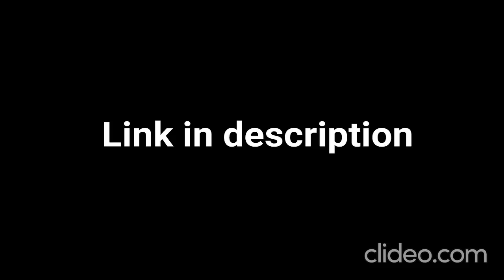I now have a roleplay account